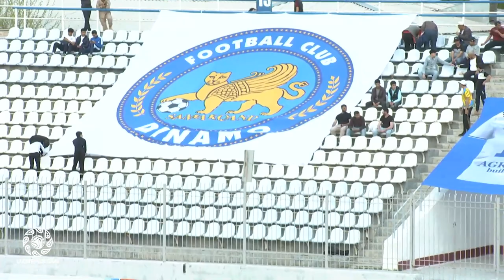O’zbekiston Coca-Cola kubogi. 1-tur DINAMO — NEFTCHI 0:2